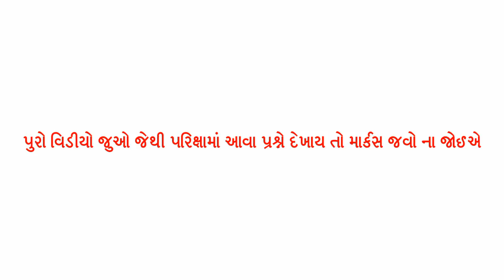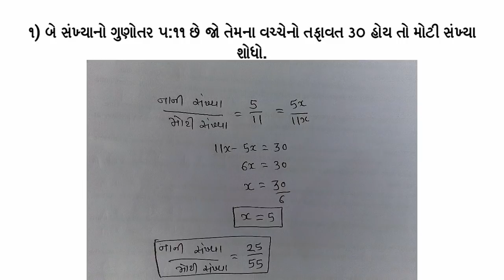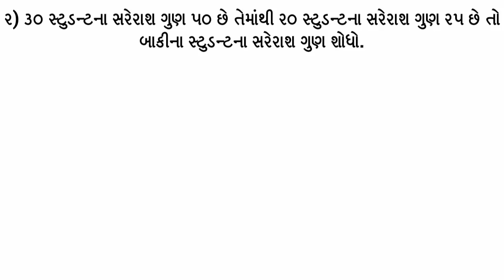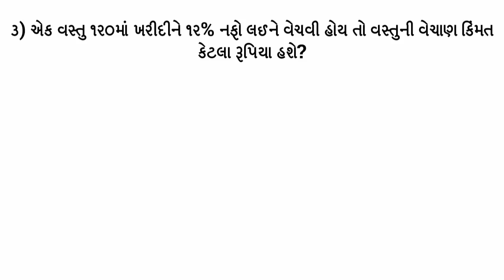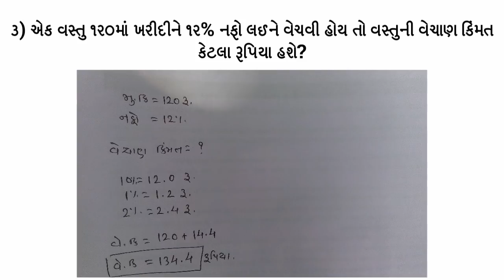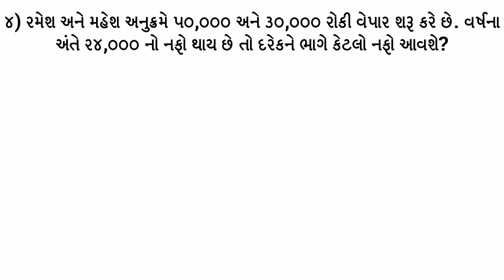talati exam preparation | maths in gujarati | talati exam date 2018-19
in this video I discussed some most important maths tricks for talati and junior clerk exam.